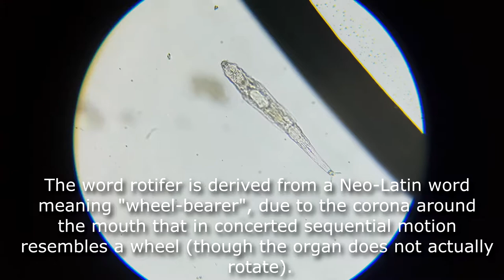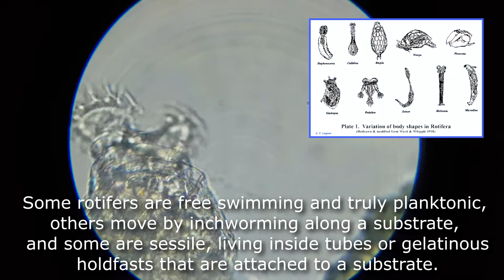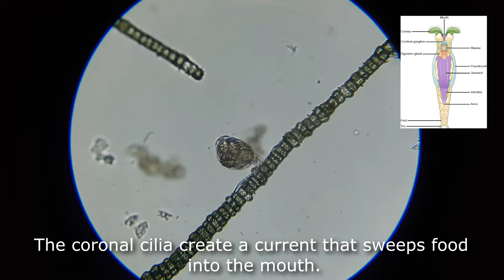All About Rotifers: Anatomy and Habitat. Rotaria Macrura Under a Microscope (100x-250x)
In this video you will see Rotaria Macrura under a microscope and will get a general information about rotifers.

The rotifers, commonly called wheel animals, make up a phylum of microscopic and near-microscopic pseudocoelomate animals.
The word rotifer is derived from a Neo-Latin word meaning "wheel-bearer", due to the corona around the mouth that in concerted sequential motion resembles a wheel (though the organ does not actually rotate).
They were first described by Rev. John Harris in 1696, and other forms were described by Antonie van Leeuwenhoek in 1703.
Most rotifers are around 0.1-0.5 mm long and are common in freshwater environments throughout the world with a few saltwater species.
Some rotifers are free swimming and truly planktonic, others move by inchworming along a substrate, and some are sessile, living inside tubes or gelatinousholdfasts that are attached to a substrate.
About 25 species are colonial, either sessile or planktonic.
Rotifers are an important part of the freshwater zooplankton, being a major foodsource and with many species also contributing to the decomposition of soil organic matter.
Most species of the rotifers are cosmopolitan, but there are also some endemic species, like Cephalodella vittata to Lake Baikal.
Rotifers have bilateral symmetry and a variety of different shapes.
The body of a rotifer is divided into a head, trunk, and foot, and is typically somewhat cylindrical.
The two most distinctive features of rotifers (in females of all species) are the presence of corona on the head, a structure ciliated in all genera except Cupelopagis and presence of mastax.
The trunk forms the major part of the body, and encloses most of the internal organs.
The foot projects from the rear of the trunk, and is usually much narrower, giving the appearance of a tail. The cuticle over the foot often forms rings, making it appear segmented, although the internal structure is uniform.
Many rotifers can retract the foot partially or wholly into the trunk.
The foot ends in from one to four toes, which, in sessile and crawling species, contain adhesive glands to attach the animal to the substratum.
The coronal cilia create a current that sweeps food into the mouth.
The mouth opens into a characteristic chewing pharynx called the mastax.
Behind the mastax lies an oesophagus, which opens into a stomach where most of the digestion and absorption occurs.
The stomach opens into a short intestine that terminates in a cloaca on the posterior dorsal surface of the animal.
Rotifers have a small brain, located just above the mastax, from which a number of nerves extend throughout the body.
The nervous system comprises about 25% of the roughly 1000 cells in a rotifer.
Rotifers eat particulate organic detritus, dead bacteria, algae, and protozoans.
Rotifers are dioecious and reproduce sexually or parthenogenetically.